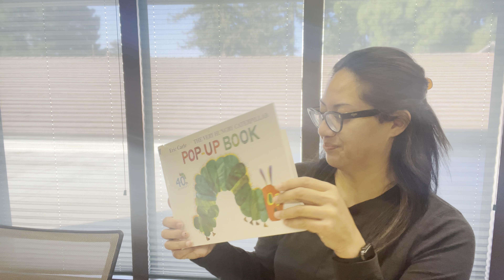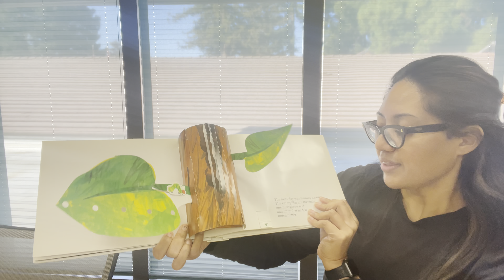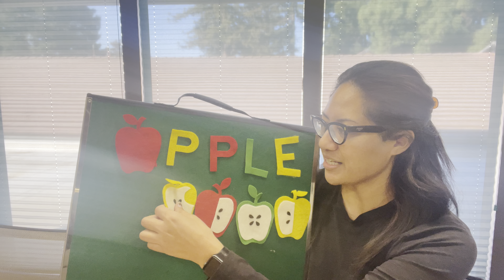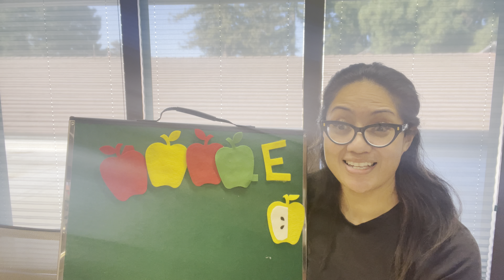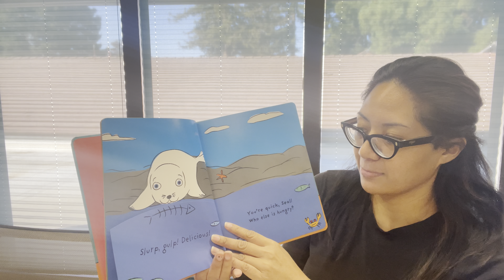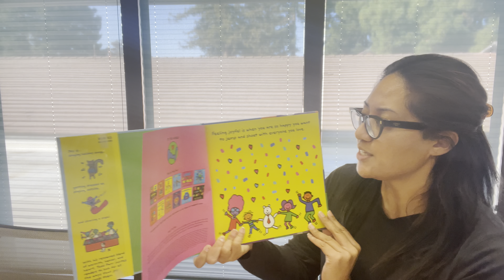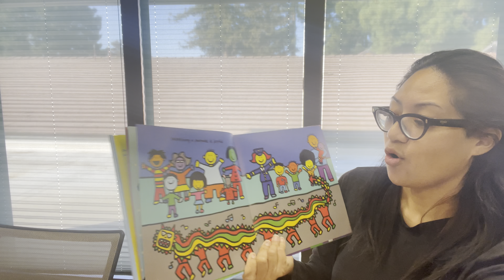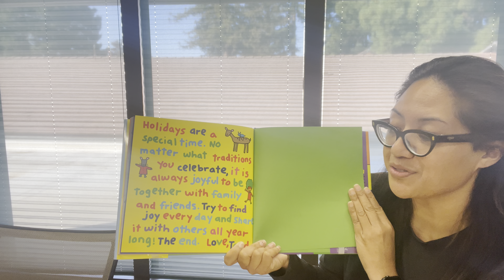Virtual Family Storytime with Librarian Raina!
Join us for stories and songs about food!